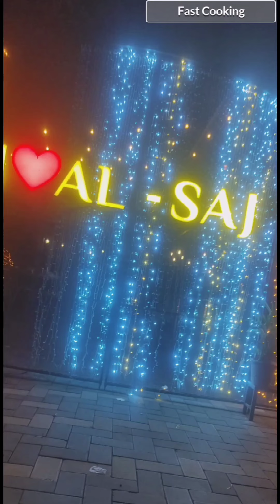Alleppey | Kerala Vlog Part 2